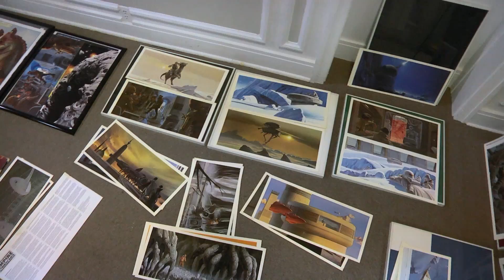Art Center teaser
STAR WARS: In a gallery far, far away coming to Art Center of Battle Creek September 3rd - October 26th, 2013.